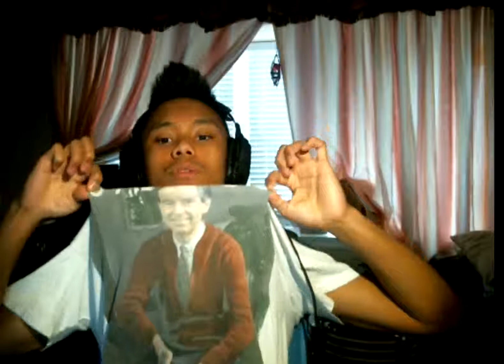BTDB Assault PvP | Episode 4 | Close one?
Just another day for a BTDB Assault PvP master. I know, my editing is bad in this vid, but we all have our bad days lol. Hope you enjoyed anyways, just glad to put out another BTDB Assault PvP video for you guys. :)